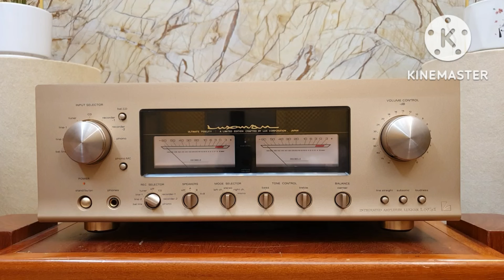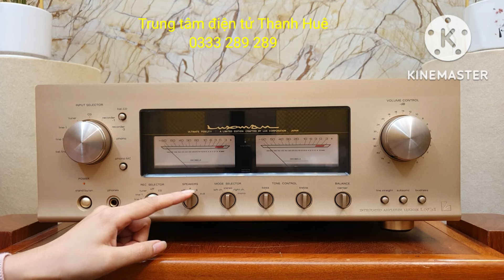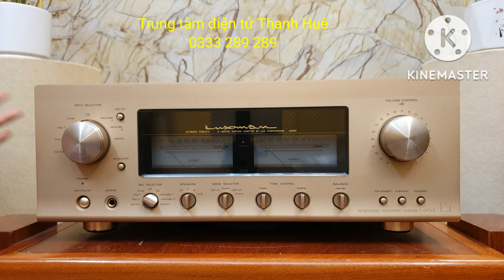Vu To Thế Này Mà Giá Lại Rẻ! Ampli Luxman L-507SII Gold, đối tác của Loa JBL, Tannoy, BW: